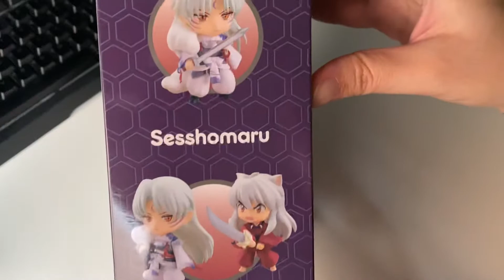Nendoroid 1514 Inuyasha Sesshomaru Unboxing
Nendoroid 1514
Inuyasha
Sesshomaru

Bought/Comprado: Solaris Japan